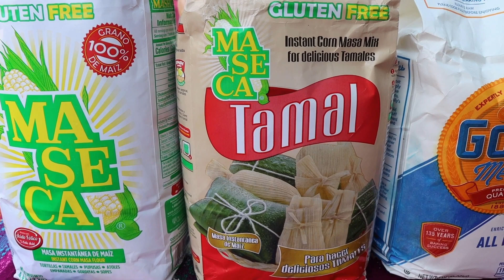ASÍ PREPARA MI MAMÁ LOS HUARACHES |FACIL Y SABROSO|CARNE ASADA Y CECINA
GRACIAS! 😘